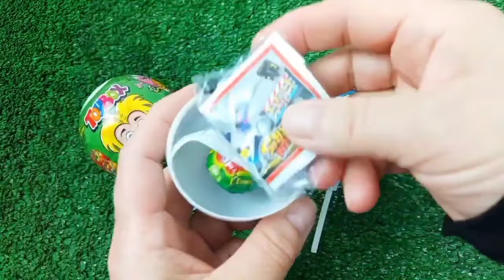Rainbow Satisfying Video, DIY How to make Rainbow Slime Candy Baby Shark Kinetic Sand Cutting ASMR